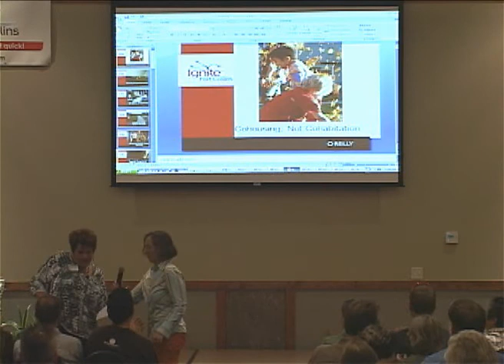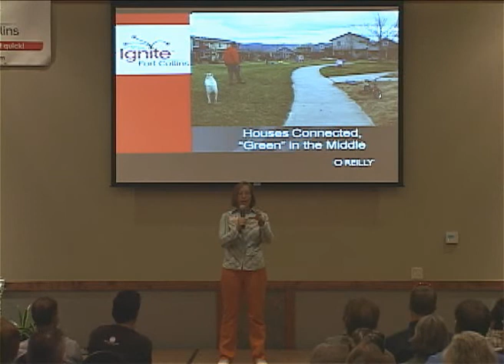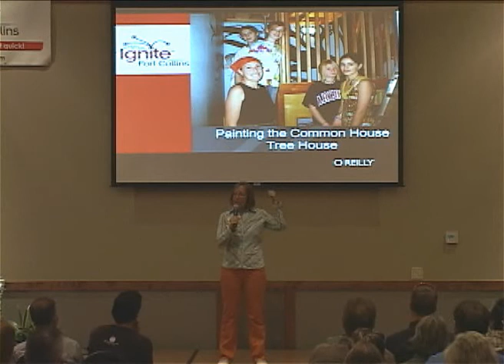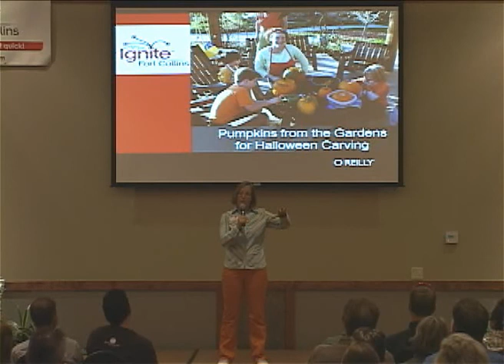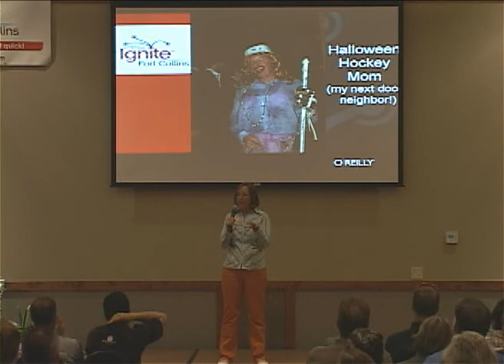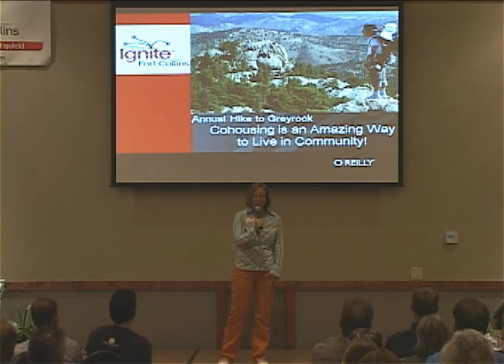Ignite Fort Collins 1: Kris Boesch - "Cohousing, No - Not Cohabitation"